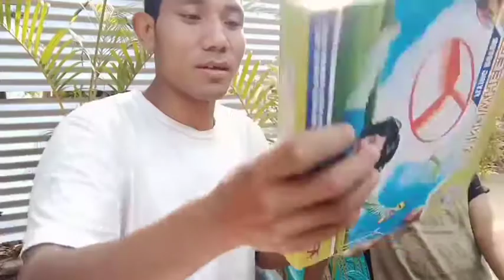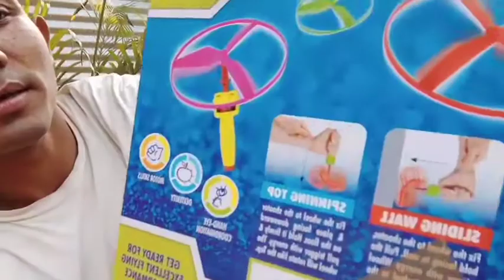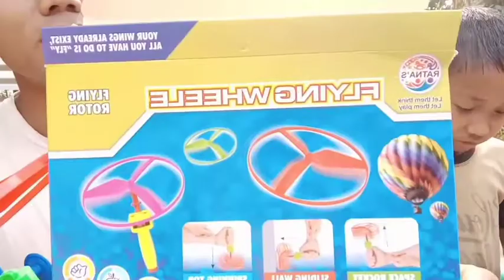Unboxing Flying Wheele Flying Rotor